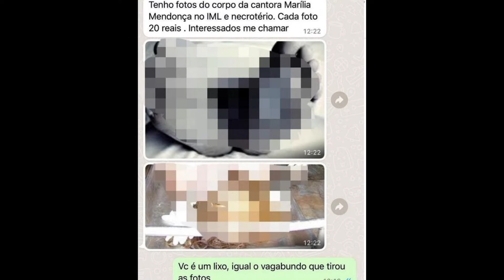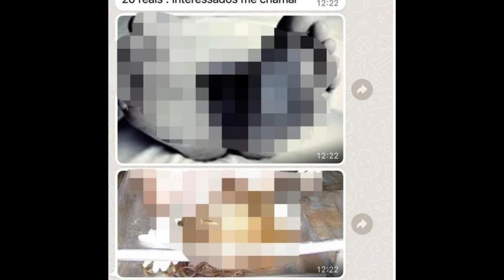Vazam fotos do corpo de Marília Mendonça durante necrópsia e gerou indignação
A notícia relata o vazamento de fotos do corpo da cantora Marília Mendonça durante uma necrópsia, ocorrida nesta terça-feira (13). A divulgação das fotos foi repudiada pela assessoria de imprensa da cantora, que informou que tomará como medidas cabíveis para punir os responsáveis. O Conselho Regional de Medicina também se manifestou sobre o caso, reforçando a importância do sigilo e da ética médica. A exposição desrespeitosa de uma pessoa falecida é ilegal e pode causar danos emocionais e psicológicos aos seus familiares e amigos. As autoridades policiais estão investigando o caso e ainda não se sabe quem foi o responsável pelo compartilhamento das imagens.